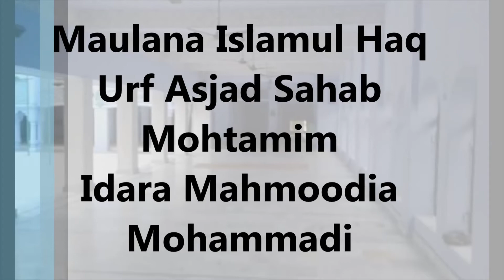hajj 2015 bhagdar ki asliyat by maulana islamul haq urf asjad sahab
mohtamim idara mahmoodia mohammadi